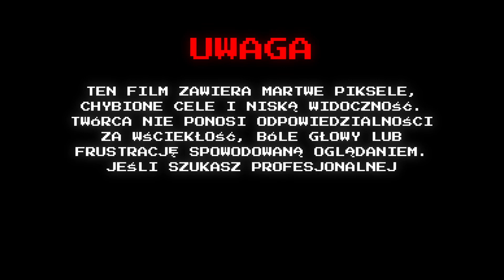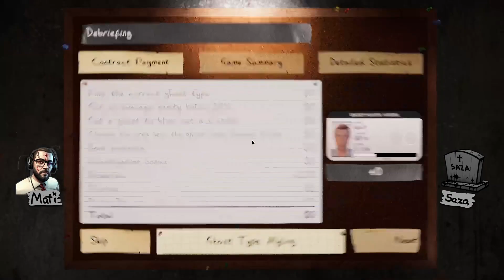ZIOMY SPOD CELI? | PHASMOPHOBIA PL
Phasmophobia Multi z @SazaGang ! 👻 Więzienie, professional i dzida. Miejmy nadzieję, że duszek będzie przyjazdy i nas nie zje. 😂

👻👻👻 Poradniki Phasmophobia:
👈 🎤 Phasmophobia Mikrofon Paraboliczny w skrócie
👈 🎤 Phasmophobia Mikrofon Paraboliczny - Specjalne Efekty
👈 💊 Sanity i Pigułki w Phasmophobia
👈 📸 Zarabianie na zdjęciach (starszy poradnik)
👈 🔴 Czynik EMF i Monitor Total Acitivty w Phasmophobia
👈 🃏 Wszystkie Karty Tarota wyjaśnione w 4 minuty
👈 😈 Przeklęte Przedmioty w 4 minuty
👈 🗺 Przeklęte Przedmioty na wszystkich mapach